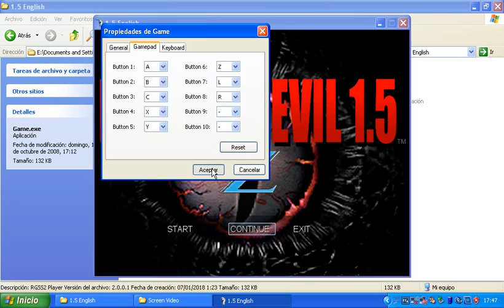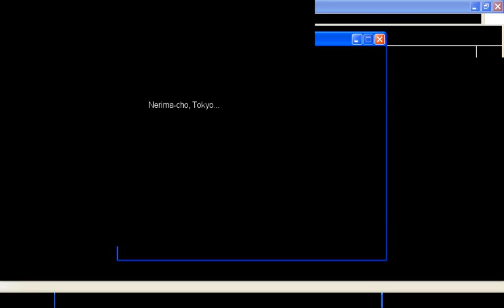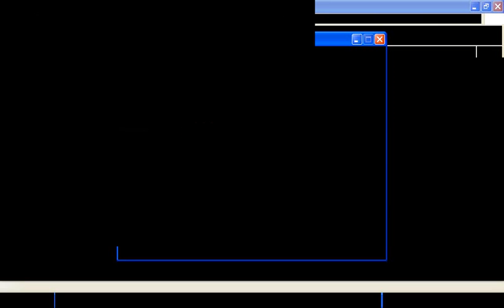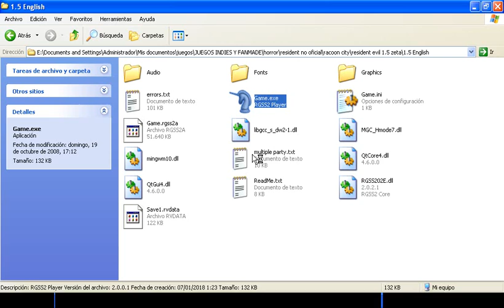Resident evil zeta- gameplay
Juego hecho por fans